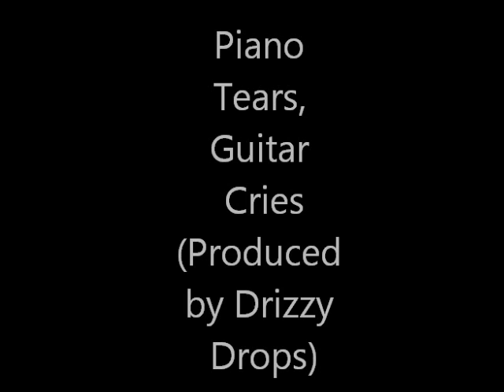Piano Tears, Guitar Cries Instrumental (Produced by Drizzy Drops)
Aint something to really flow over, but would make a good movie score intro/outro. Hit me up if you wanna use it.